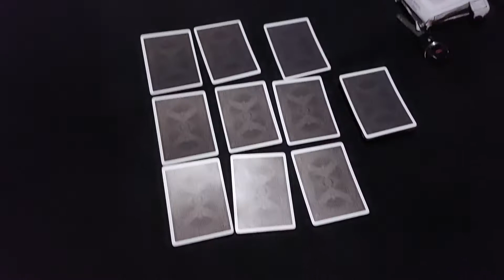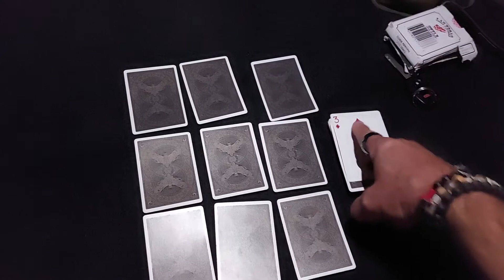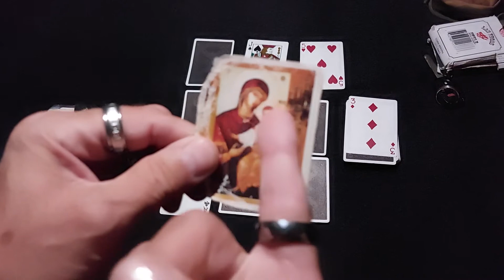Bruce Angel, and Back in Black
camera man Nick with a Black deck and the back of his car. gets a Bible Study supprise.